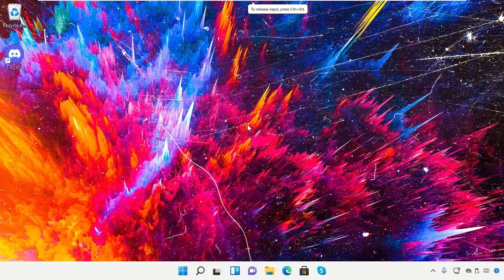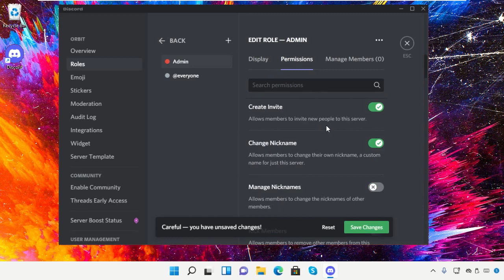Como criar o Discord Server Windows 11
Tutorial : [ Como criar o Discord Server Windows 11 ]